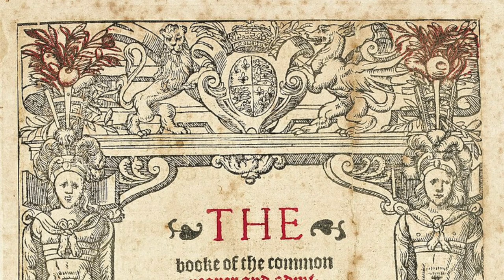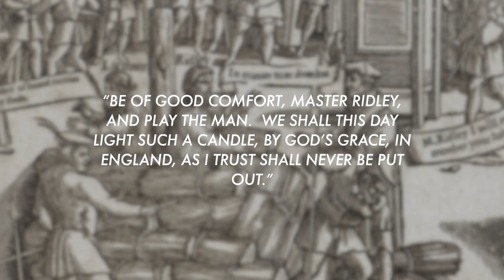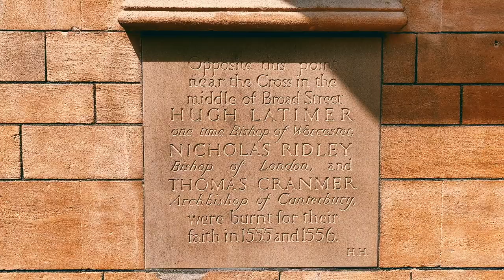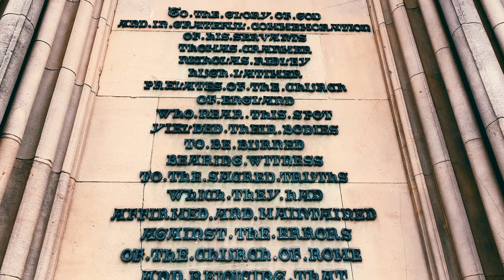The Oxford Martyrs’ Execution Site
In this episode of The Alternative Travelogues, we visit a cross on a road in Oxford which marks a grim history.